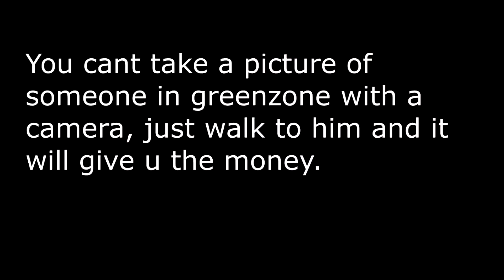Photograph Mission.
Thats how you can earn money by working as Photograph  Mission.